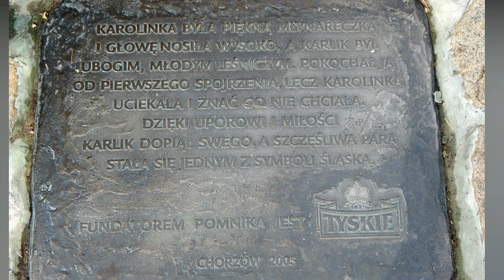Park Śląski cz.1- Rosarium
Film na temat Rosarium w Parku Śląskim. Został nagrany w czerwcu 2019 roku. Ten film rozpoczyna serię o różnych miejscach w Parku Śląskim. Kolejne części będą pojawiały się w najbliższe piątki.

 Filmy w piątki o godz. 20:30 wraz z premierą, a najbliższy 28 czerwca.